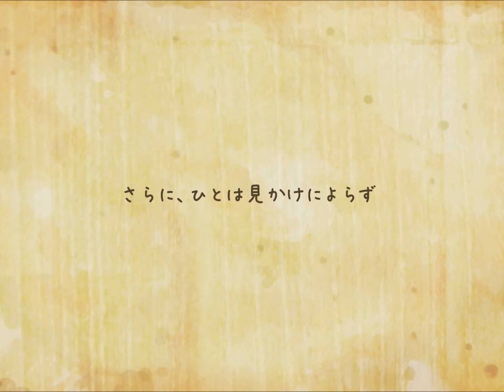【コマ撮り】さらに、ひとは見かけによらず【5日目】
アドベントカレンダー五日目。
クリスマスまで毎日１つずつコマ撮りアニメーションアップしていきます。